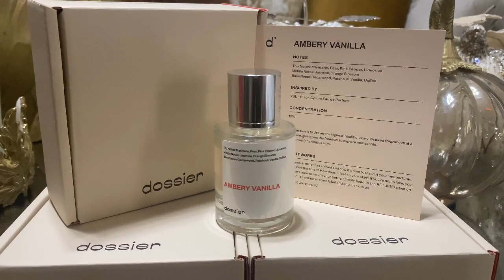AMAZING AT HOME CHRISTMAS COLLECTIONS/ HOLIDAY PREP/SHOP WITH ME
Here is the link to the “Tennessee Whiskey” styling As well as other Fall Styling Inspiration..